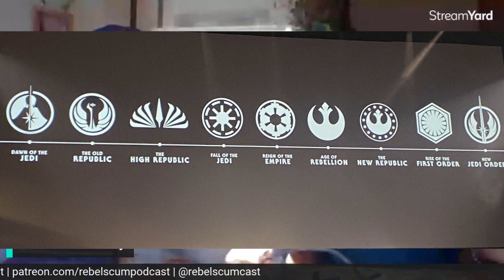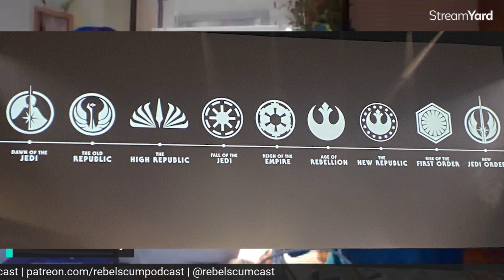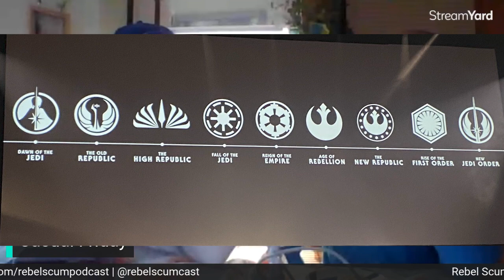Star Wars Strikes Back | Super Mario HIT or MISS | Casual Friday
On Today's Casual Friday we talk Super Mario, Tetris, Star Wars and more!